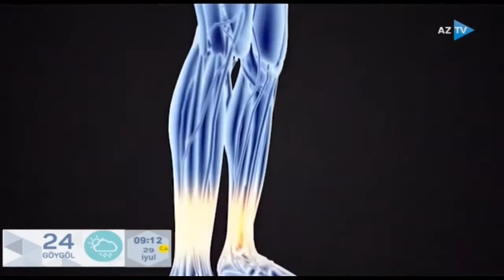Suyun faydaları (29.07.2021)